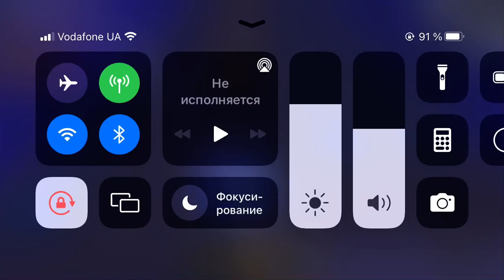Лифты Могилёв Лифтмаш 400,1000кг 5 и 8 чел 2010 года